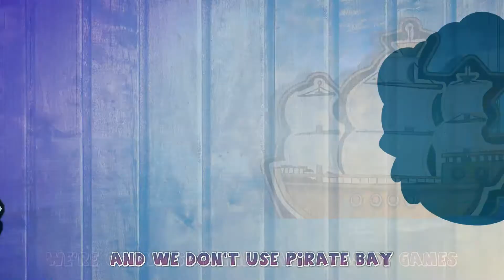Freedom Planet: Grumps - PART 7 - AngelSkulls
I have so much to thank them for